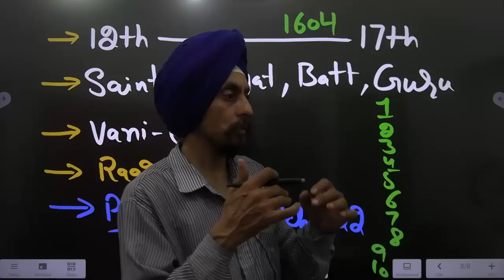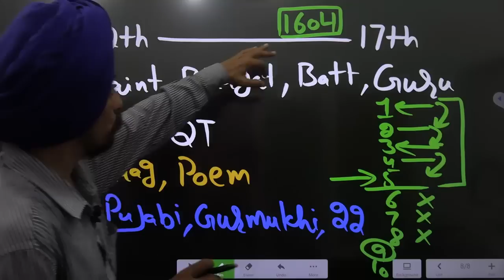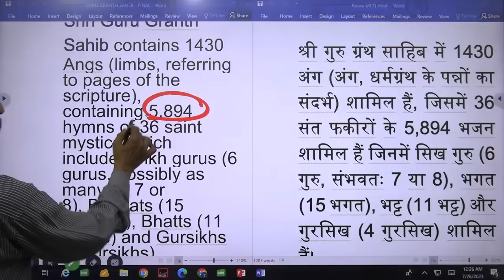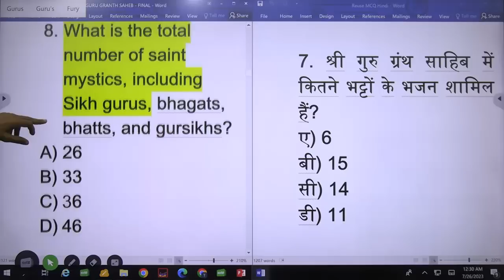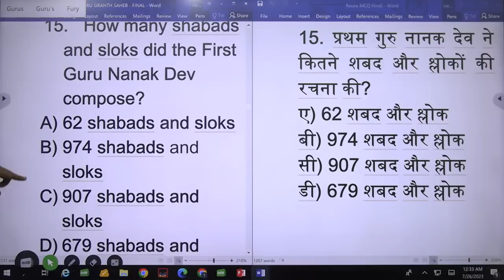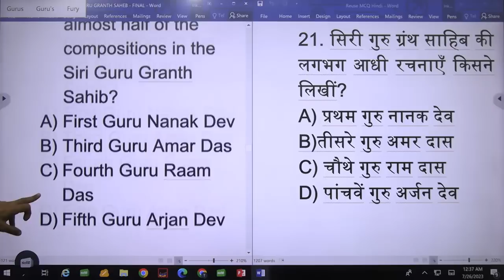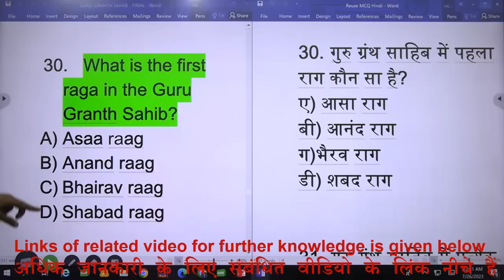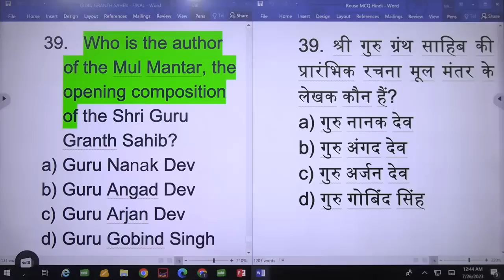Shri Guru Granth Sahib GK 30 repeated MCQS l For All TESTs l Dr. Tirath singh l Learn to Actualize